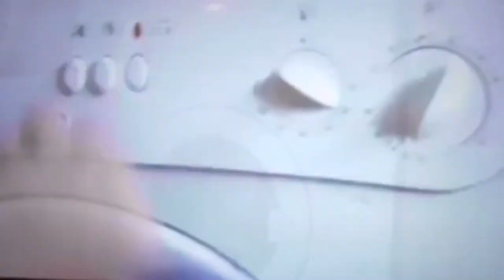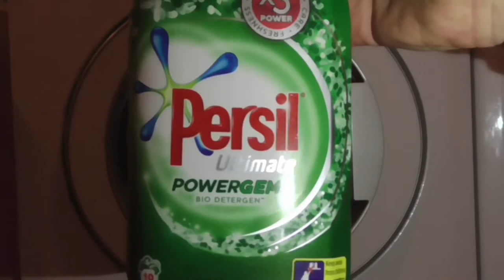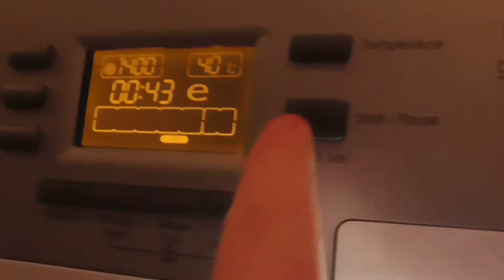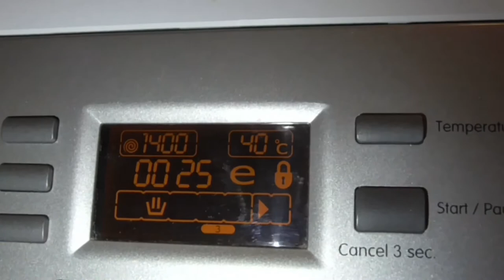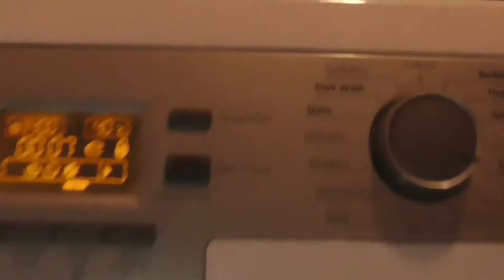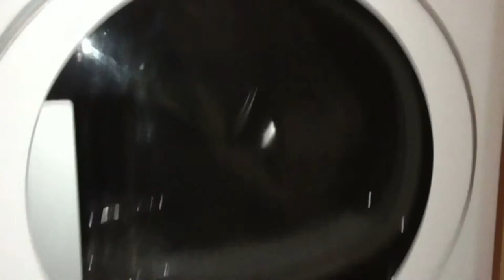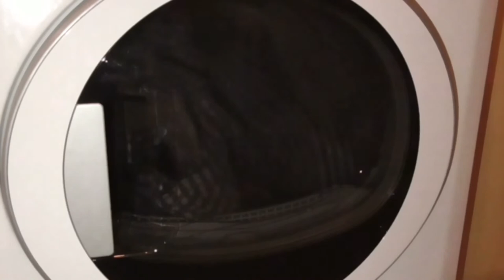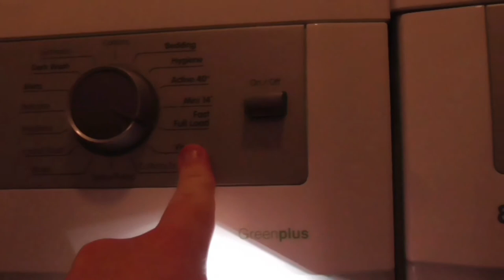Start Mixed Whites Cushion Covers Blomberg WNF9448 AE20 Fast Full Load 40 Rinse Plus